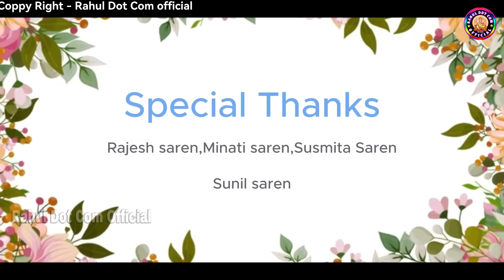HILING BOKAT KURI || AJAY & DIPANJALI || NEW SANTALI SEMI TRADITIONAL SONG-2024 || STUDIO VERSION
.VALENTINES DAY SPECIAL-2024.
                SARASWATI PUJA DHAMAKA
.STUDIO VERSION-2024.

SONG – HILING BOKAT  KURI
SINGER – AJAY & DIPANJALI MANDI
 PRODUCER – RAHUL  DOT  COM  OFFICIAL
 LYRICS – AJAY KUMAR MURMU
STUDIO - PRATIMA STUDIO
 CAMERA – R.L
 EDIT – PARIMAL & AJAY
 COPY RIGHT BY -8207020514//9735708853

new_santali_semi_ traditional_song_2024
newsantalistudioversion-2024
newsantali suparhit song

*Warning*
 This audio/full video/ Custom thumbnail/any visual of video is a copyright property of "RAHUL DOT COM OFFICIAL” if same audio/full video/cover song video / remix music/ Custom thumbnail/any visual of video/DJ song / may be re-upload on any other channels, that channel have to face legal action and copyright strike.